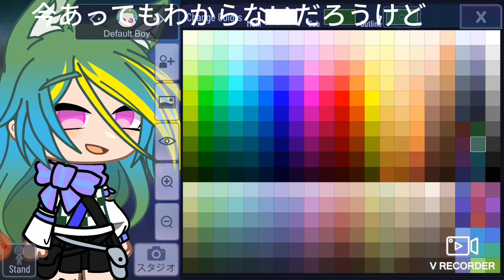…ただいま 【ガチャクラブ】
音源元